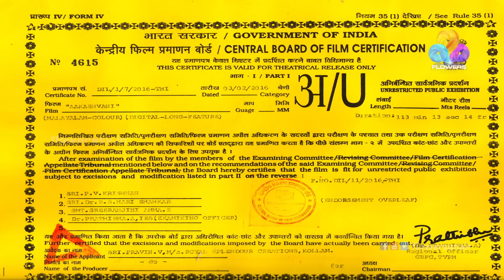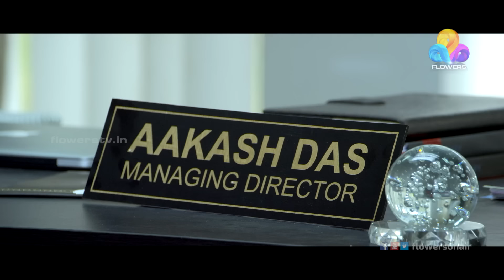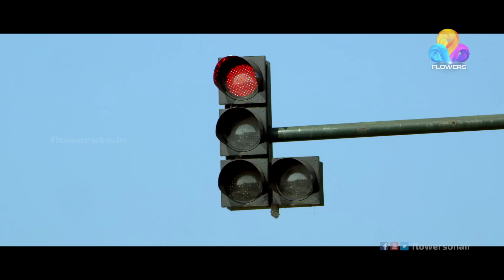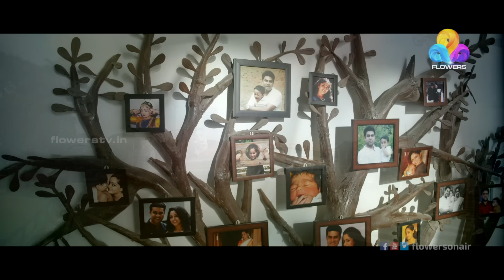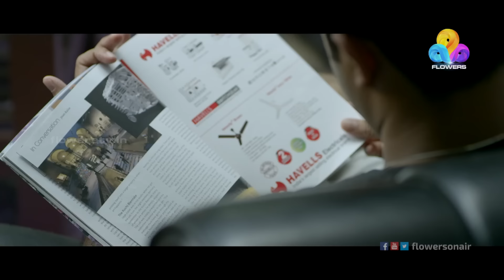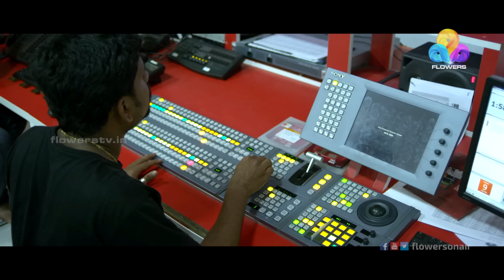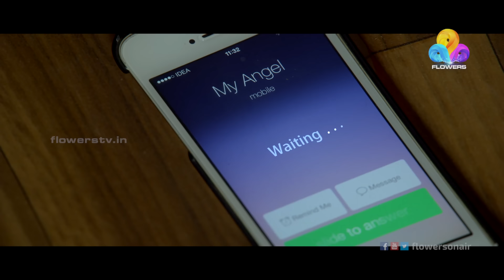Aakashvani Malayalam Full Movie